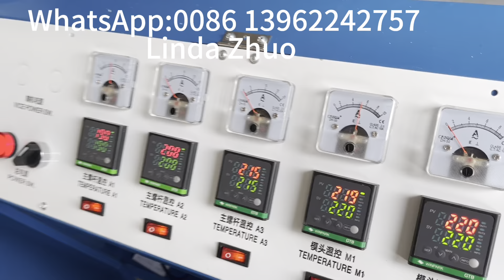Cheap Plastic Drinking Straw Making Machine | PP Straw Making Machine | PLA Straw Making Machines